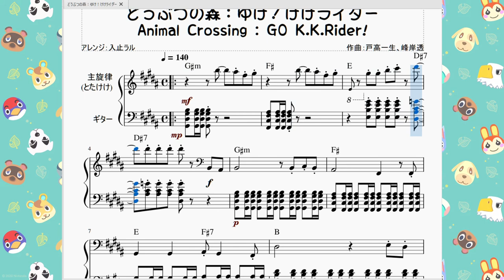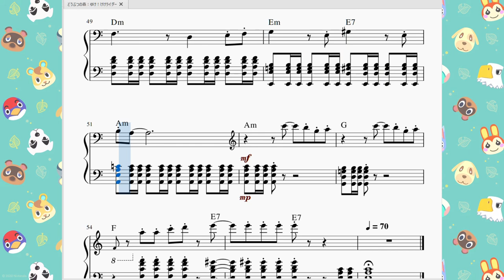[コード付き]どうぶつの森：ゆけ！けけライダー Animal Crossing：GO K.K. Rider!(With Guitar Chords)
今回はどうぶつの森より、とたけけ が披露する曲の一つ「ゆけ！けけライダー」を再現させて頂きました。

　ゆったりスローライフを満喫する「どうぶつの森」シリーズでは色んな動物が存在します。その中でシリーズ最初から皆勤賞で登場するミュージシャン「とたけけ」が奏でる音楽(弾き語り)の一つが「ゆけ！けけライダー」です。

　名前の通り、昭和のヒーローみたいな雰囲気の曲です。とたけけ が結構がっつり歌ってくれます。とたけけの声が低いので主旋律もヘ音記号が主体となっています。

　曲調としましては、疾走感がありつつ短調主体のある種哀愁を漂わせる伴奏と、それに似合うかっこいい主旋律(とたけけボイス&口笛)が特徴です。Aメロ→Bメロ→サビの動き方が本当に昔の子供向けTV番組のOPでテンションが上がりますね。最後の部分の終わり方が「ジャカジャーンッ」で終わるのもそれらしくて好き。
　しかも2番(?)が終わった後の口笛による間奏が終わった後「ワオーン」の声と共に転調して3番が始まる曲構成もニクいです。一応ポルタメントを使って とたけけ の「ワ⤴オーン⤵」を表現してみたのですがいかがでしょうか。

　因みに今回は伴奏の楽譜がギターそのままなので、賑やかしにコード表を載せておきました。ギターを嗜んでいる人はそれを見ながら一緒に弾いてみるのも面白いかもしれませんね。